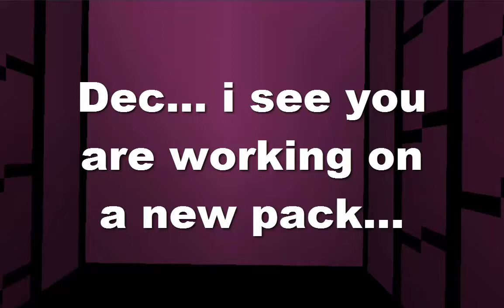Dec... i see you are working on a new pack...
I modelized ur pack boi